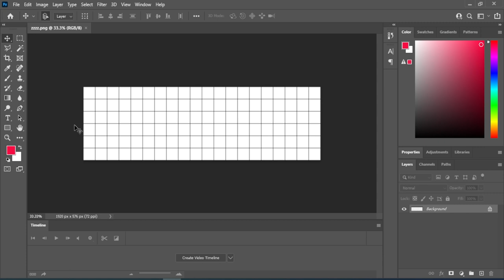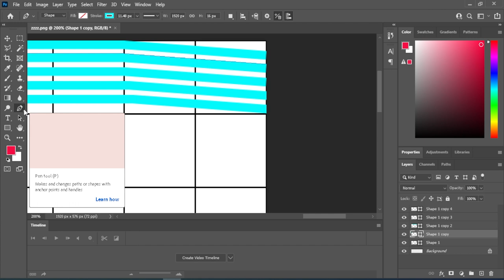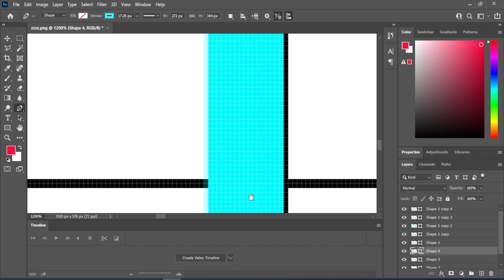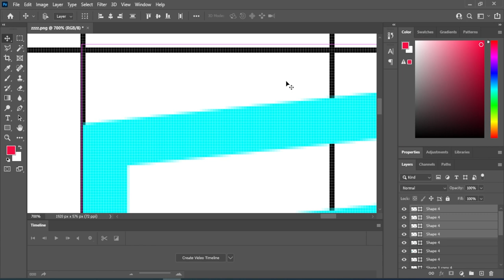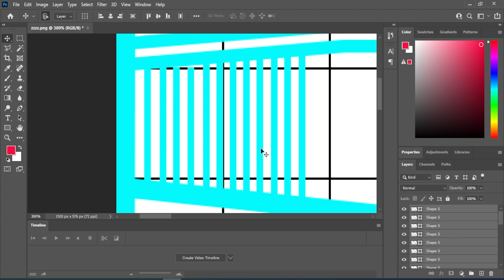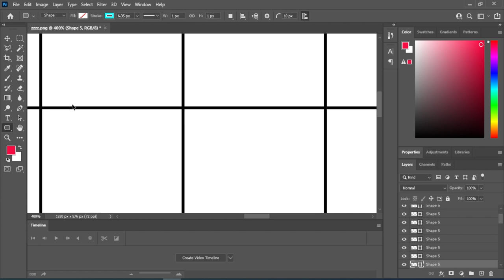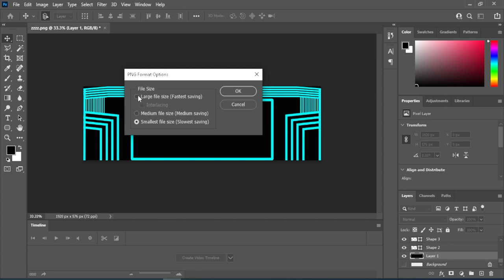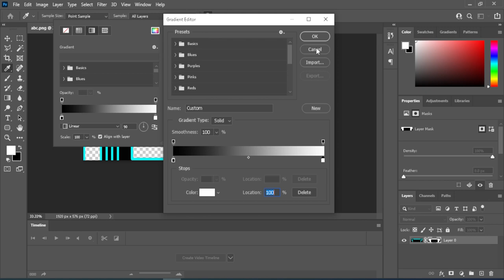How to create content for your LED wall new desine